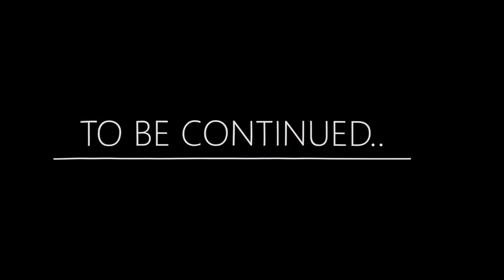PARIS // Leonardo Dicaprio Painted the Mona Lisa?!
Visited Paris again to spend some time with my family!
Join in my on little trip and see how Christmas is spent in FRANCE!

First up, the Eiffel Tower and the Louvre!